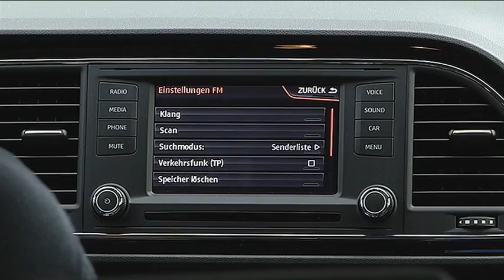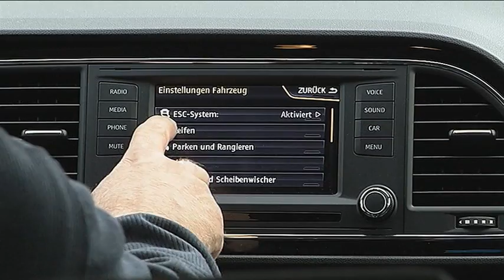SEAT Leon ST 4Drive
Fahrbericht SEAT Leon ST 4Drive von motor.tv